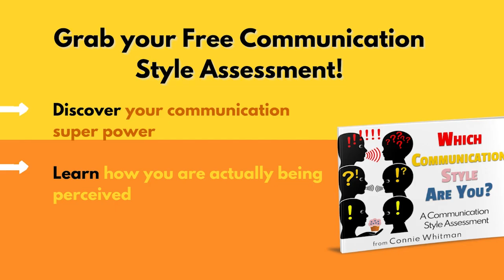290. Evakarin Wallin – Fearless Public Speaking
Connie's motivational quote for today is by – Lilly Walters, “The success of your presentation will be judged not by the knowledge you send but by what the listeners receive.”

I remember the first time I was asked to speak in front of over 100 people; I fell flat on my face. It was awful; I feared I had accepted a Regional Sales Manager position where I needed to speak monthly at regional meetings to inspire people to build deeper client relationships and grow their sales.

So, what did I do? I cried all the way home, fearing I would fail the following week when I needed to present again.  You can imagine it was one tough and very long week building up to that second presentation.
I nervously got back on the horse the following week for my second meeting.  I prepared like a crazy person, and I received a standing ovation at the end of the second event.

Truthfully, I wanted to burst into tears at the end, thankful that I had completed the presentation without throwing up!

Here’s the deal. Everyone is a public speaker. As soon as you open your mouth and start to speak, it is public. Speaking is a brilliant way to reach a bigger audience to build your brand, get known, and get clients.

Reality check, most people avoid it due to fear. And it shows up in our lives as procrastination and self-doubt.

About Evakarin Wallin:
Evakarin is the Creator of the Expansion Method, the Author of “The Powerless Thought,” and a Professional Speaker.  She is known internationally as the Queen of Transformation because she helps her audience and clients release what is holding them back and rewire their minds so they can easily step up their game and grow their businesses.

She has been a featured leading expert on international platforms, including the United States, United Kingdom, Australia, Sweden, and Germany.  Evakarin has been seen in Ascala Magazine, on the Wealth Academy, and shared the stage with Marisa Murgatroyd.

New episodes post every week - listen to Connie dive into new sales and business topics or problems you may have in your business.